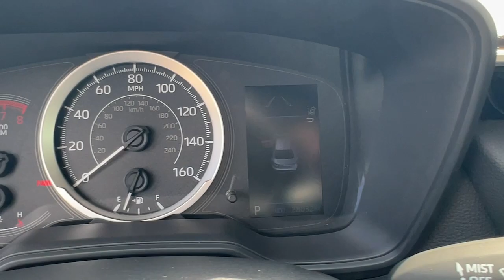2022 Toyota Corolla Hollywood, Fort Lauderdale, Hialeah, Boca Raton, Palm Beach, FL 24591101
Classic Silver Metallic Used 2022 Toyota Corolla LE available in Hollywood, Florida at Toyota of Hollywood. Servicing the Fort Lauderdale, Hialeah, Boca Raton, Palm Beach, FL area.

1841 N State Rd 7

Classic Silver Metallic 2022 Toyota Corolla LE FWD CVT 1.8L I4 DOHC 16V BACKUP CAMERA BLUETOOTH POWER PACKAGE 4-Wheel Disc Brakes ABS brakes Dual front impact airbags Dual front side impact airbags Emergency communication system: Safety Connect with 1-year trial Front anti-roll bar Knee airbag Low tire pressure warning Occupant sensing airbag Overhead airbag Rear anti-roll bar Rear side impact airbag.brbrRecent Arrival! 30/38 City/Highway MPGbrbrbrChanged your mind? Vehicle doesnt fit your lifestyle? RETURN IT AND CANCEL THE DEAL! PreAuction Sales Center wants to make sure that you love your pre-owned vehicle. Your satisfaction is so important to us that we now offer a 30 day return policy! No questions asked! No reason needed! Just return your pre-owned vehicle to PreAuction Sales Center in Hollywood within 30 days from the date of delivery with no more than 1000 additional miles. Feel free to test drive and trade into a different car you feel better suits your needs! Upon return of an eligible vehicle a 20% re-stocking fee will be assessed based upon the Cash Price of the Vehicle. The vehicle must be in the same condition as purchased with no more than 1000 additional miles. Because of the special nature of this program this policy only applies to private purchasers; fleet and commercial vehicle sales are not eligible. Additionally this return policy is only applicable to pre-owned vehicles purchased from Pre-auction Sales Center at a Cash Price of $10000 or more. Eligible vehicles must be delivered during the program period. See a sales associate to receive a written signed return policy.